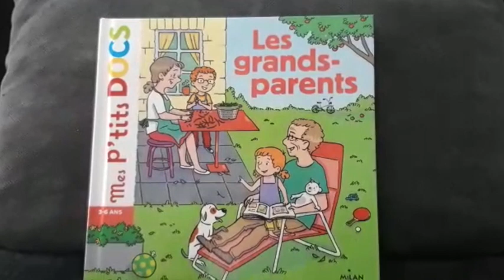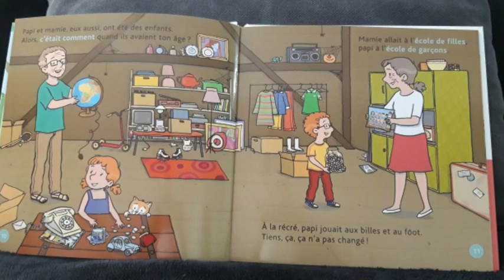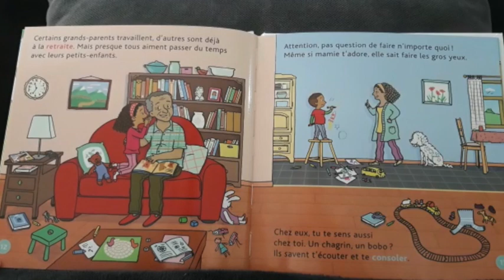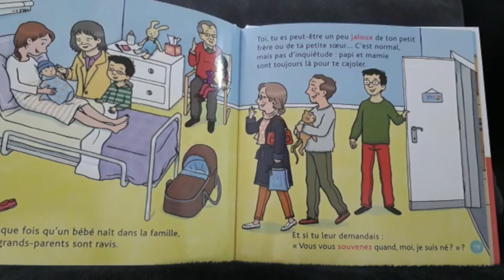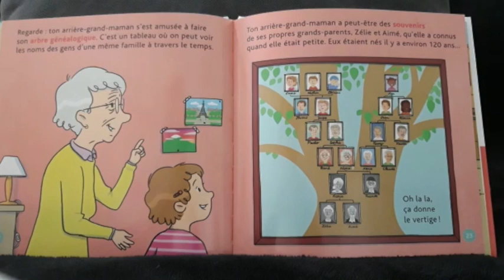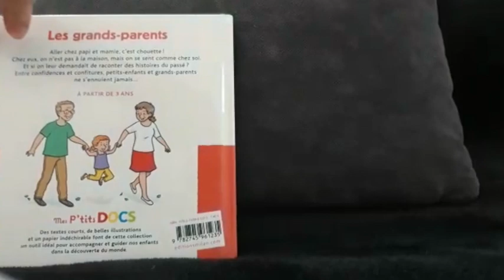Ma bibliothèque à la maison - Épisode 12 "Les grands parents"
Camille, volontaire en service civique à l'AFEV Perpignan vous propose une lecture jeunesse.